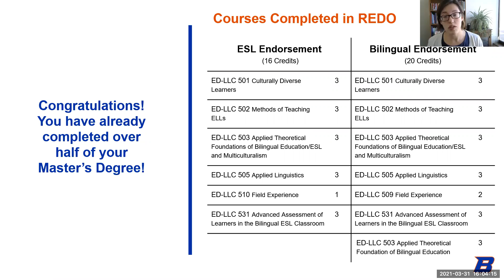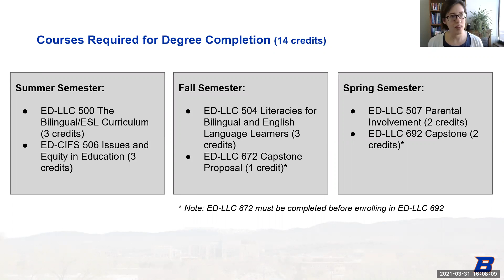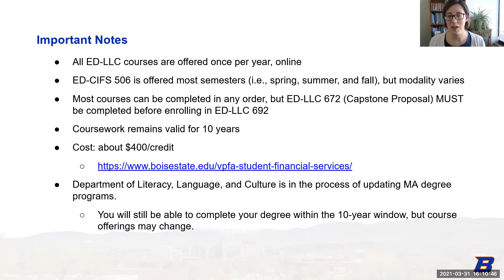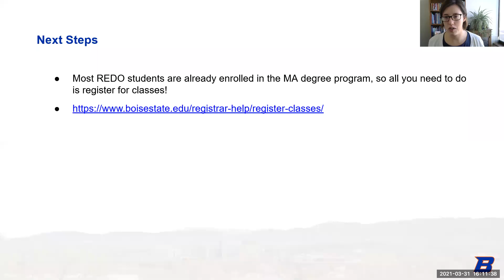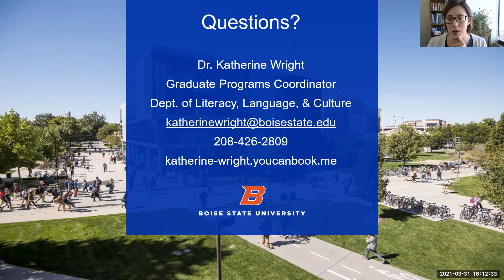REDO to master degree presentation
Katherine Wright, Assistant Professor and Graduate Programs Coordinator in the Department of Literacy, Language and Culture hosts an informational session on how students who have completed the REDO program can use the credits they earned through REDO to complete a master degree.